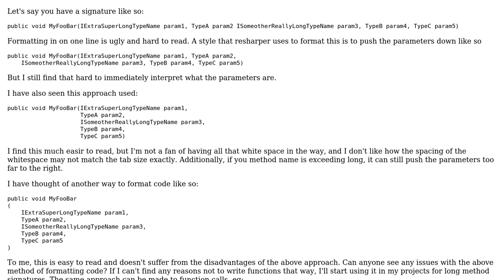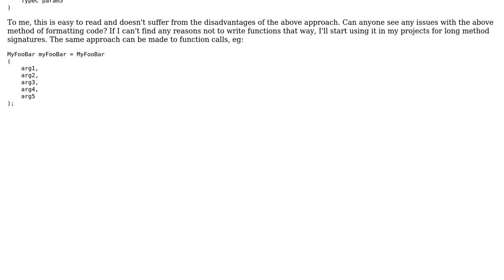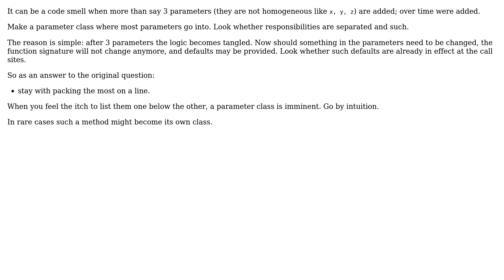Software Engineering: Multiline formatting of long function signatures/calls (3 Solutions!!)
Software Engineering: Multiline formatting of long function signatures/calls

With thanks & praise to God, and with thanks to the many people who have made this project possible! | Content (except music & images) licensed under CC BY-SA | Music | Images & others | With thanks to user Serge Ballesta user Joop Eggen user Frank Puffer user eltommo and the Stack Exchange Network Trademarks are property of their respective owners. You are responsible for your own actions.